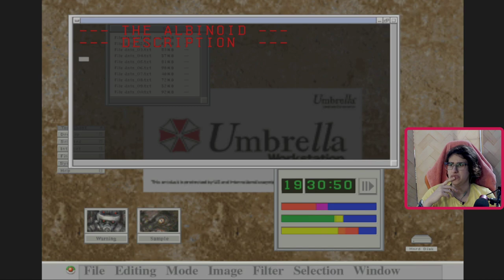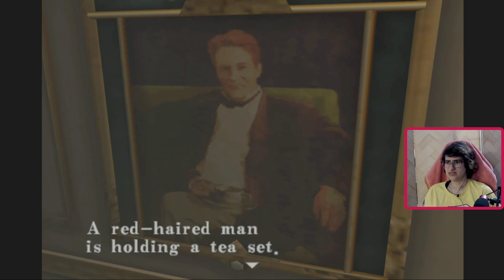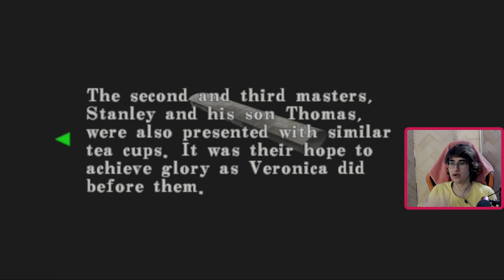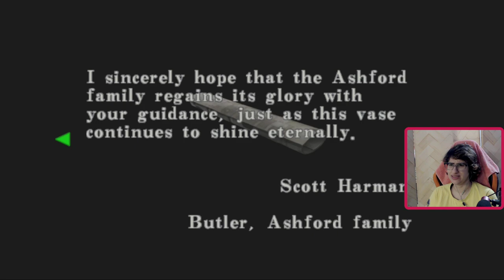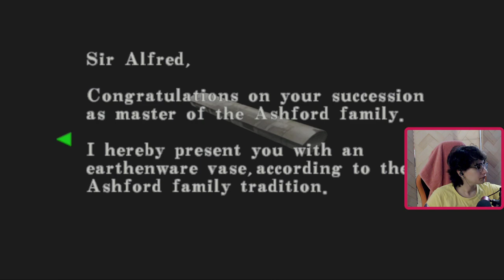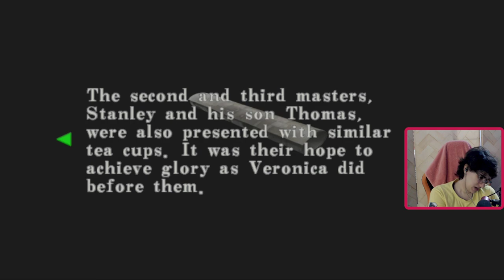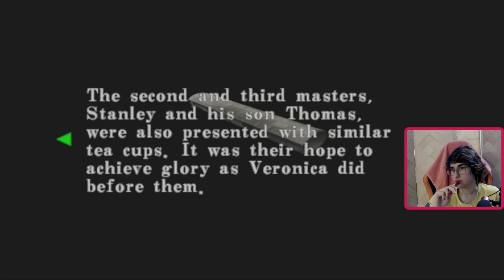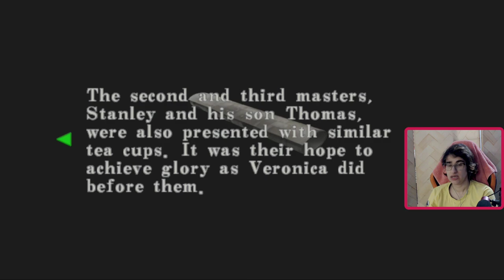This Is a Genitalia-Shaped Monster, Capcom! || Resident Evil Code Veronica: Part 7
I'm on a journey to visit all classic horror games that I was too scared to play as a kid and finish them while I'm STILL too scared to play em as an adult. Old games like resident evil, fatal frame/project zero, silent hill, alone in the dark.